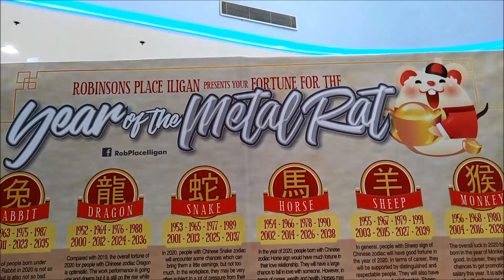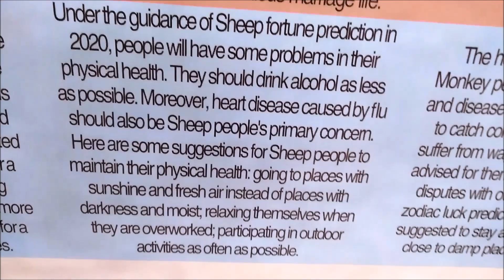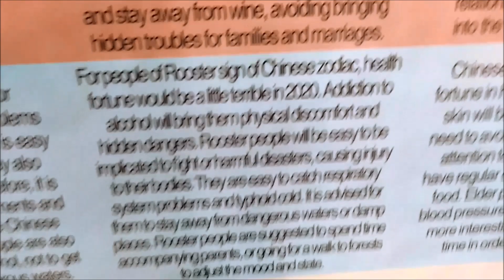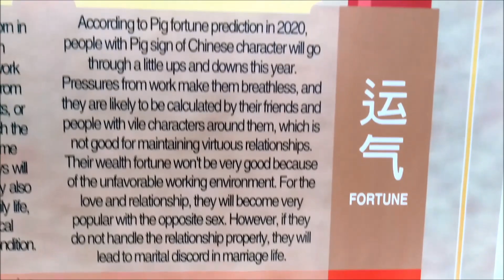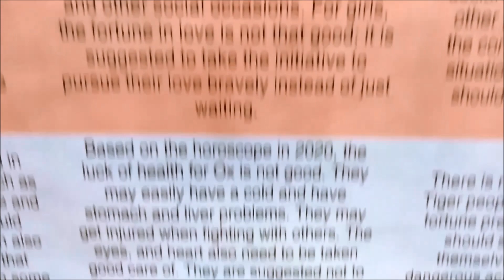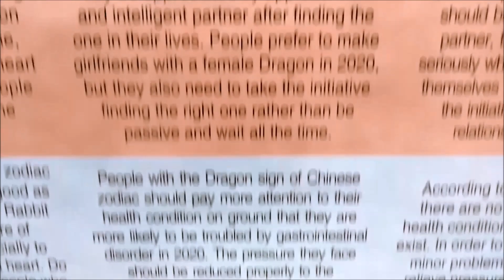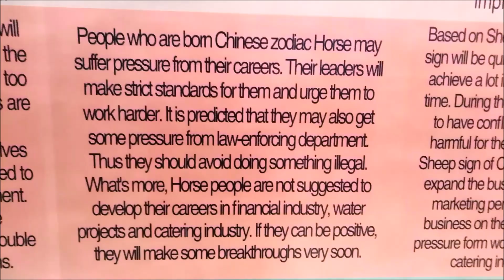CHINESE ZODIAC 2020 - METAL RAT know your destiny happy Chinese new year